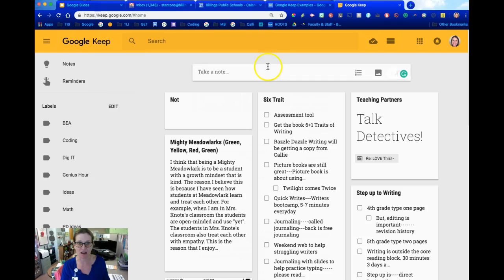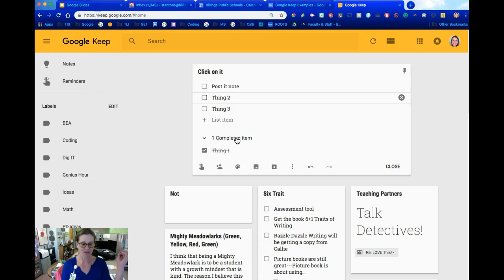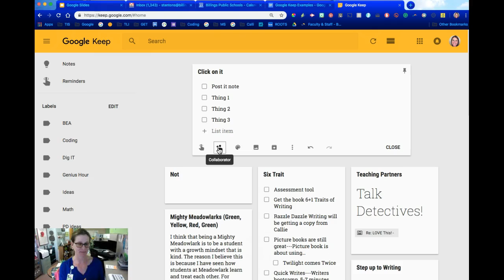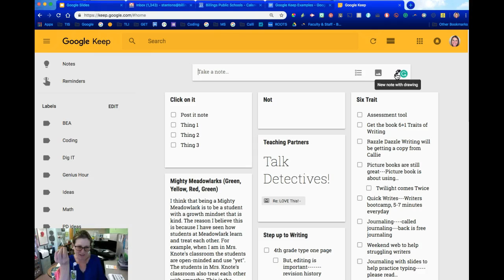Google Keep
This has been mentioned but as we share this more and more people are loving it. Here are the very basics of what Google Keep is. Remember that it's now on the side panel of nearly every Google tool, it has an extension and it syncs with your phone. SAY WHAT?